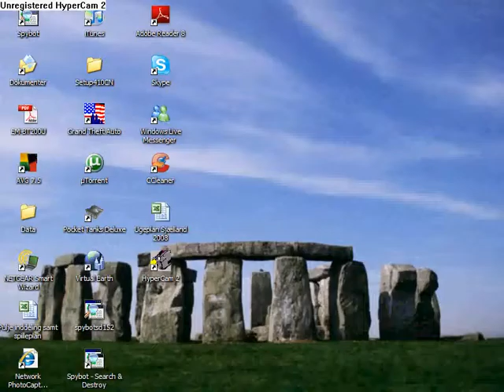peggle - lucky fever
i didnt really thougt that shoot would give me a fever